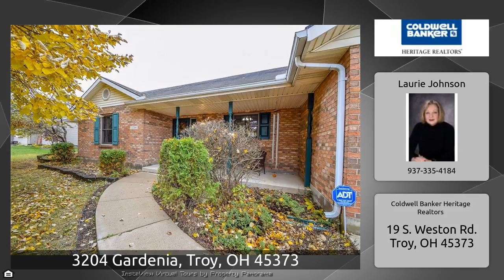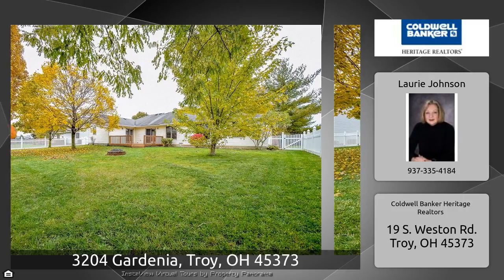3204 Gardenia, Troy, OH 45373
The Virtual Tour for the property at 3204 Gardenia, Troy, OH 45373 listed for $179,900 Other homes for sale by Laurie Johnson of Coldwell Banker Heritage Realtors Nice brick and vinyl ranch on quiet street in the south part of Troy. Offering three nice sized bedrooms, 2.5 baths and two car garage. This home offers split bedroom concept. Master bedroom has nice sized bath and access to the rear deck. Large walk in closet and jetted tub and shower in the master bath. Great room and kitchen are in the center of the home and 2 bedrooms are at the other end. Fenced rear yard. Make this your new home!